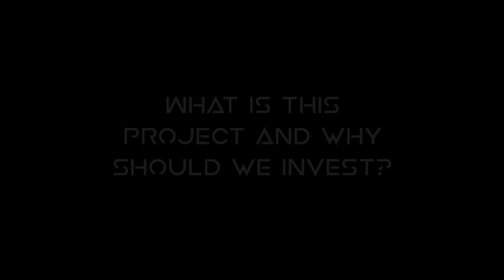GOFUNDME CAMPAIGN!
This is a Campaign to help raise money for my Thesis film AKUMA! With everyones help and support I will be able to create my film and not only that but able to feed my cast and crew, and showcase what talents my classmates, friends, and what Sacramento has to offer!
Here is the the link to the GoFundMe if you all feel inclined to invest into my career!